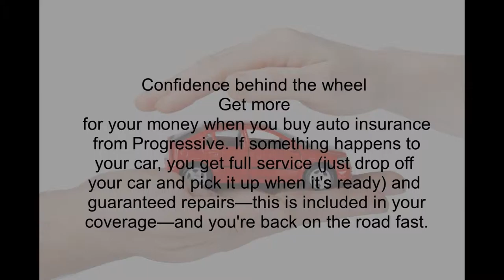car insurance quotes 6 New1